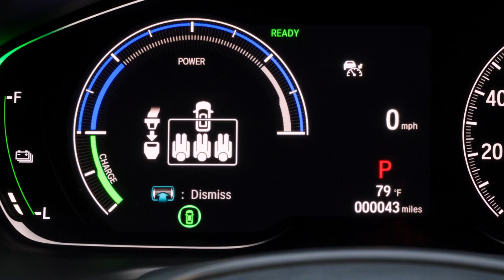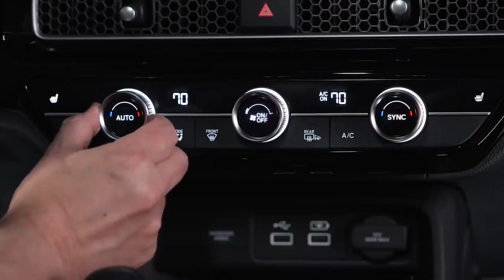El GRAN PROBLEMA de los AUTOS HONDA y TOYOTA!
¡Gracias!